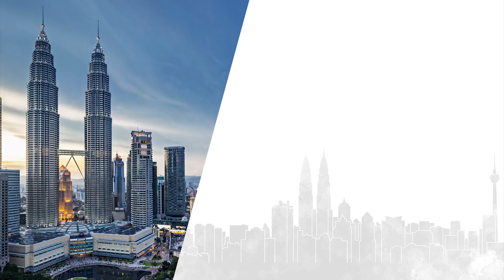【2018年财政预算案特备】砂拉越要什么？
我国今年欢庆独立60周年，同时也庆祝第54年的马来西亚日。尽管超过半世纪，但是西马和东马发展步伐依然不同步，出现发展鸿沟。

《2018年财政预算》是第14届大选前的最后一份预算案，因此被形容为“大选预算案”，相信政府会派送很多“糖果”，特别是有“定存州”的砂拉越，又会获得什么辅助呢？

嘉宾：胡逸山（南洋理工大学高级研究学者）